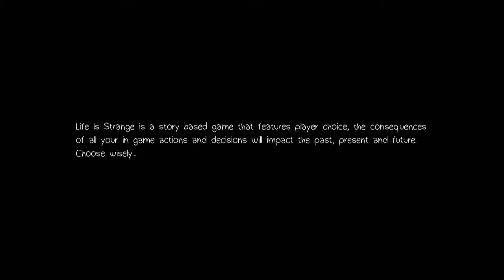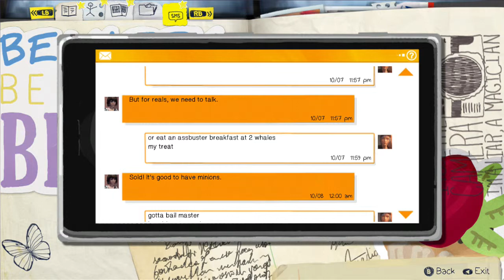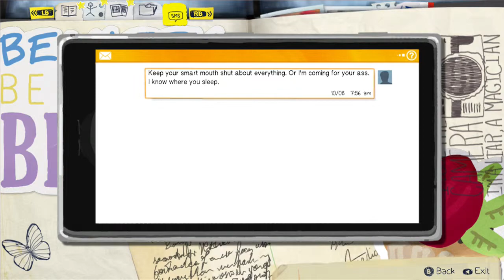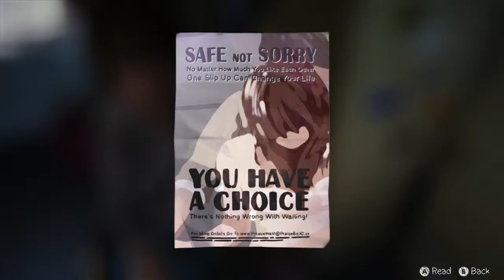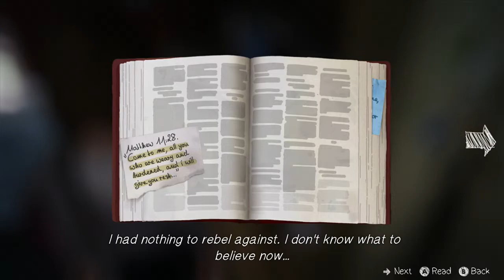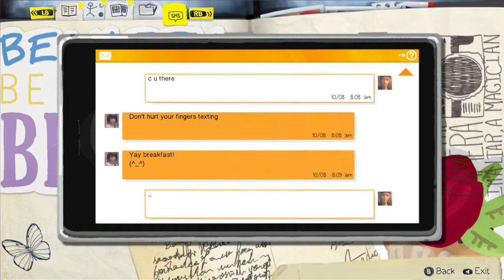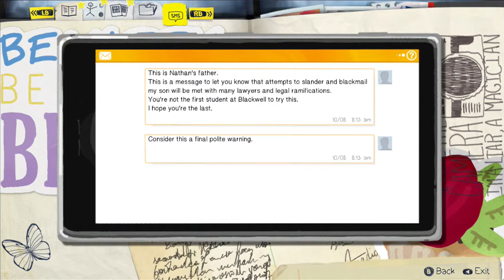Life Is Strange - Episode 2 Part 1 (EMOJI HATER )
Episode 2 of Life Is Strange I like the game so i will be uploading episodes 4 and 5 when they come out, the game is pretty damn good.